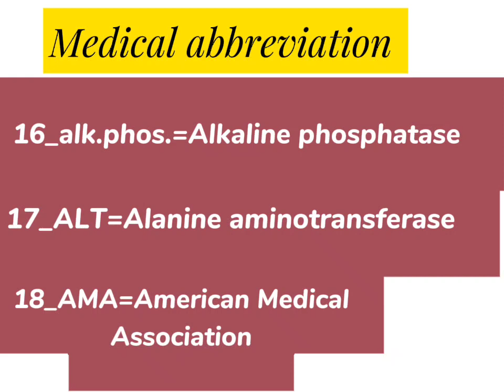Medical abbreviation from 16 to 30